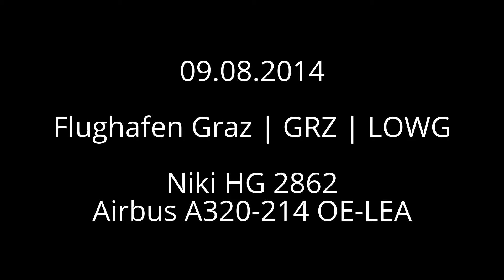Niki A320 sunrise takeoff Flughafen Graz | OE-LEA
Niki HG 2862
Flughafen Graz - Flughafen Antalya

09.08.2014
Departure: 06.05
Arrival: 09.35

Airbus A320-214
OE-LEA „Rock & Roll“ ex F-WWID
MSN: 2529
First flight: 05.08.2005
Delivery date: unknown
Seats: 180
Engines: 2 CFMI CFM56-5B4/P
Length: 37,57m
Wingspan: 34,10m
Height: 11,75m
Max. takeoff weight: 73,5t
Max. cruising altitude: 12130m
Max. cruising Speed: 865km/h
Range: 5300km